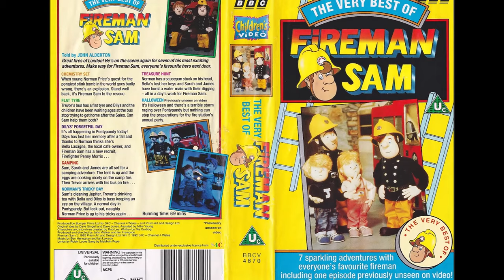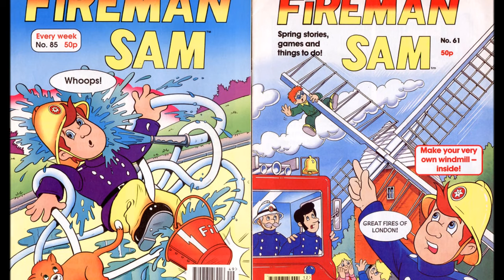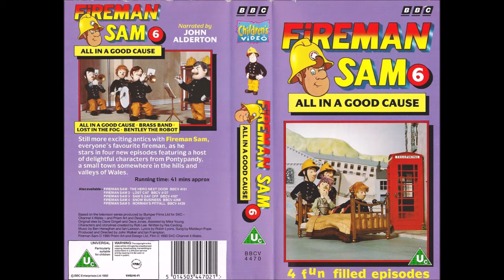Mal Pope - The Original (full length) Fireman Sam and Sam Tân Theme Songs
One more vid to celebrate my childhood show after just turning 34.
This is honestly one of the best theme sons ever produced.

Vocals by Maldwyn Pope
English Lyrics: Robin Lyons   Welsh Lyrics: Roseanne Reeves
Music composed by Ben Heneghan and Ian Lawson